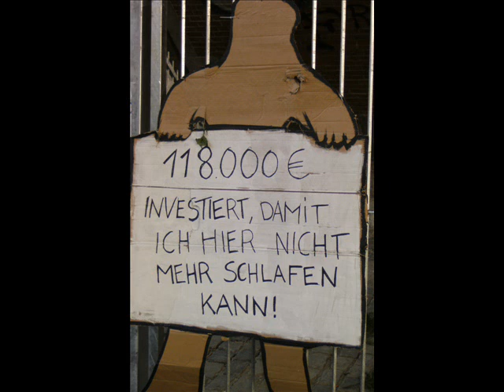Erich Heeder - Der Zaun-Koenig.wmv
Letzten Montag kam der Hintz&Kuenztler Erich Heeder zu mir um auch ein Lied gegen Schreibers Politik aufzunehmen. Was soll ich sagen: Beat ausgesucht, OneTake und ein Handwinkelschleifer, fertig war der Schinken. Schreiber muss immer noch weg! Zomia bleibt!